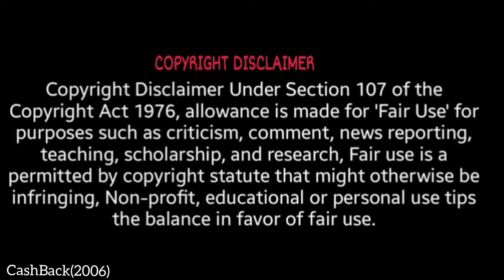കാമുകി പോയതിനു ശേഷം അവൻ കാണിക്കുന്ന കുല്സിതകൾ|Movie Teller|Cashback (2006) Malayalam Explanation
Movie name: cashback

Thanking you!!